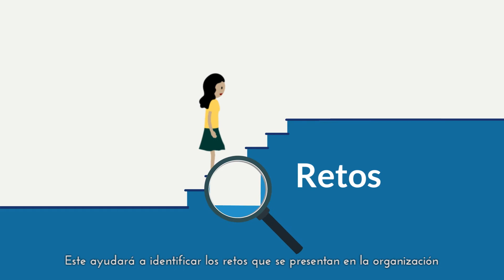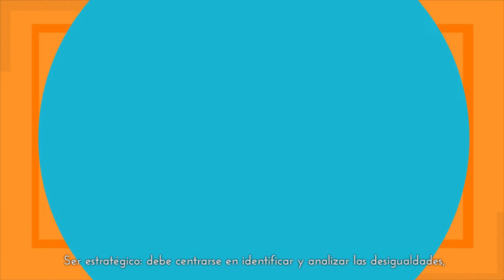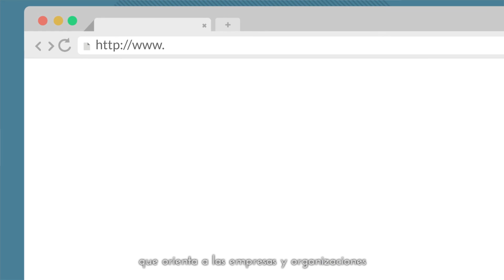Diagnóstico de brechas de género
¿Sabe usted cómo se hace un diagnóstico de brechas de género?